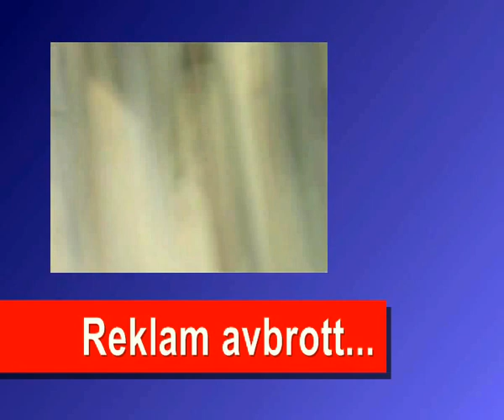"Bängkok Bängkok" Akt 4. "Under & över broarna"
"En dag av irr & virr i Bängkok´s trafiken"
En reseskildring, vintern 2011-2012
FroggFilm
Regi Thomas Frithioff
Västervik
Sweden

FroggGlobal AB